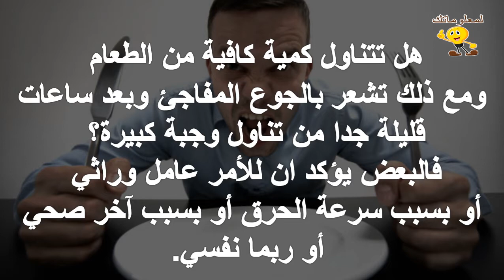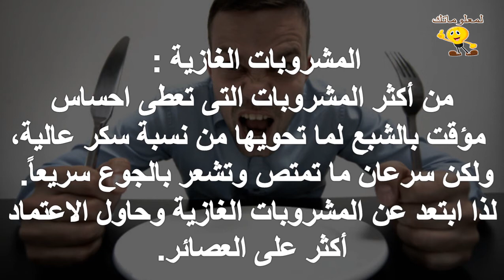أسباب الشعور بالجوع بعد الأكل